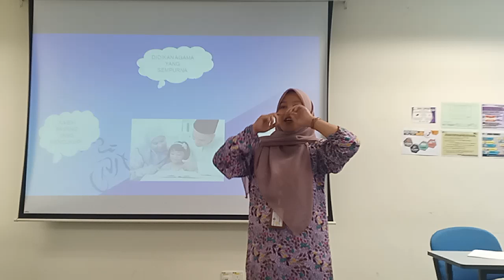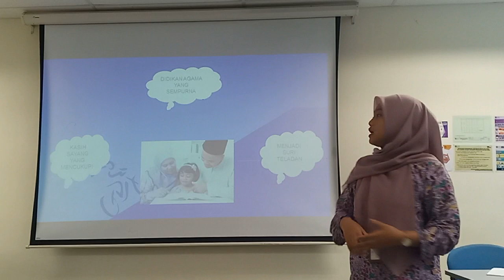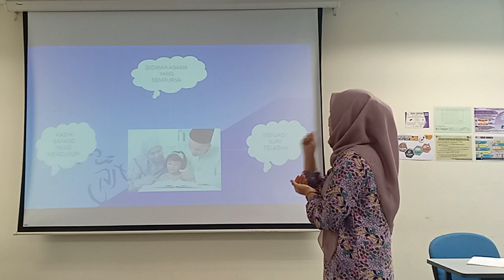PENGUCAPAN AWAM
D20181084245 SITY NURAINA NATASYAH BINTI AB MALIK